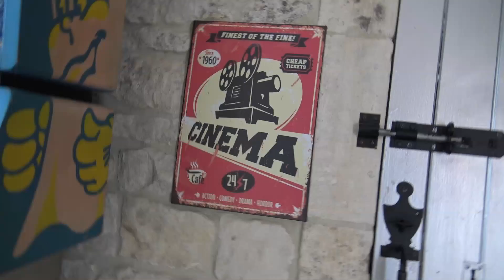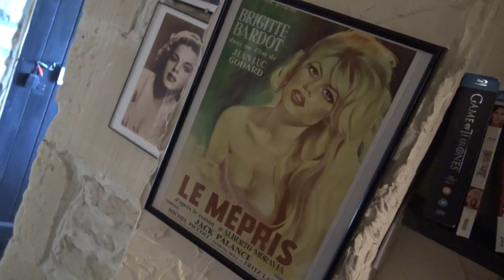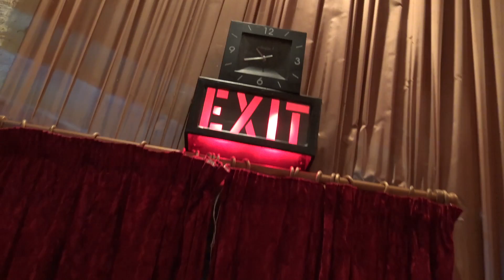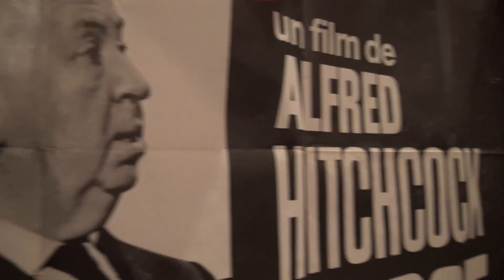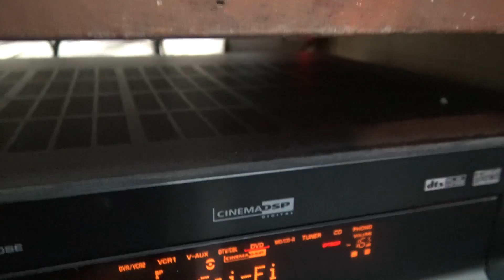My Two Home Cinemas in France- revised edit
These are my two home Cinemas that I built at my home in France, I did all the work my self, converting two old stone barns which are attached to our house. I can show 35 m/m, 16m/m, 9.5mm, Super 8m/m, standard 8 m/m film, Super-VHS, DVD and DVD bluray HD video.